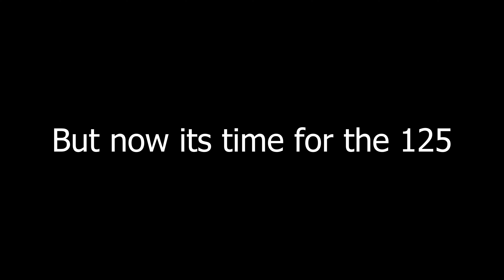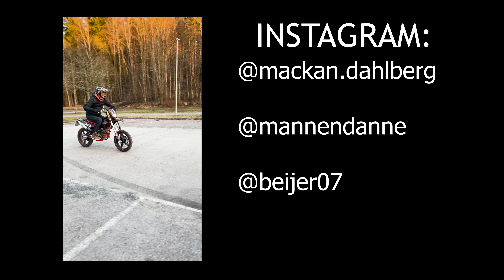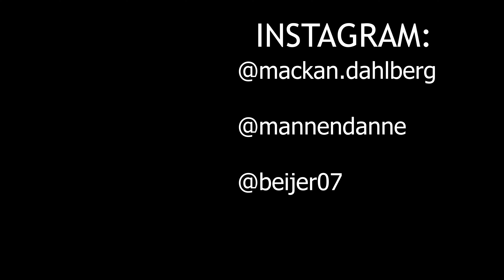back to the Danger Zone!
Leaving the moped, Entering new dimensions!

All stunts are being performed in controlled areas by professionals. Do not try this at home. Only for entertaining and educational purposes.